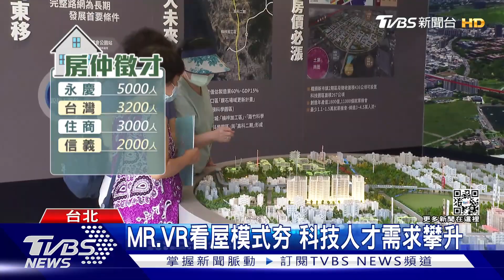房市買氣旺帶動人才需求 五大房仲業搶人戰 這「職務」最搶手｜十點不一樣20220106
近兩年房市買氣旺，也帶動不動產業的人力需求大增，而隨著疫情影響，部分的看屋模式也開始轉變，遠端看屋成了未來趨勢，國內五大房仲業者年後開缺數也達到1.47萬人，其中像是軟體工程師、大數據分析師等等的職缺，也越來越炙手可熱。